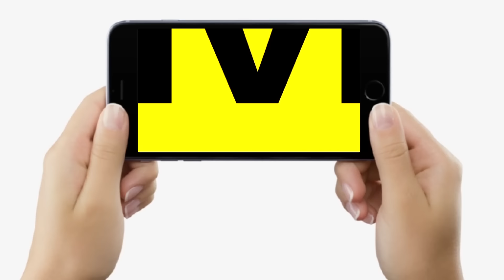Chirag Paswan ने ठोककर कह दिया, Hajipur Lok Sabha Seat से ही लड़ेंगे Chunav, CM Nitish पर बड़ा बयान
Chirag Paswan ने ठोककर कह दिया, Hajipur Lok Sabha Seat से ही लड़ेंगे Chunav, CM Nitish पर बड़ा बयान... | Bihar News | Livecities